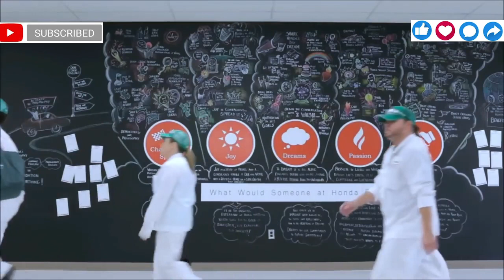Honda Civic | Mega Factory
Honda Manufacturing of Indiana LLC